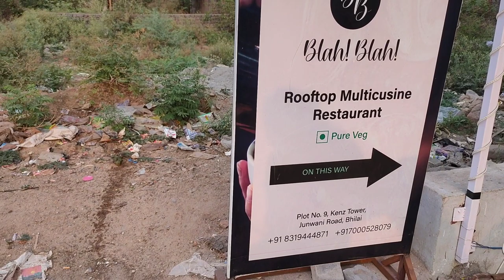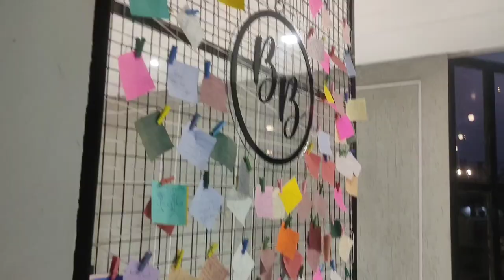A day in cafe✨|vlog 02| // BLAH BLAH CAFE //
Location :-
                Blah Blah Restaurant